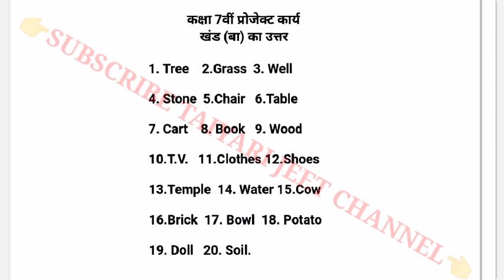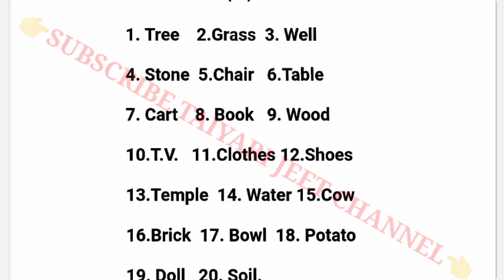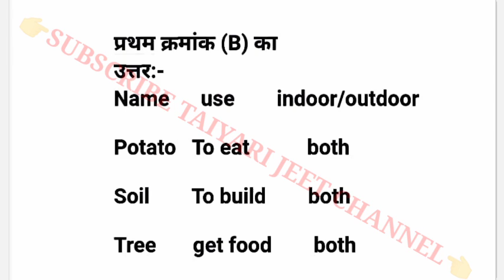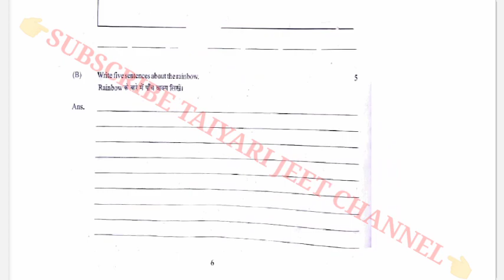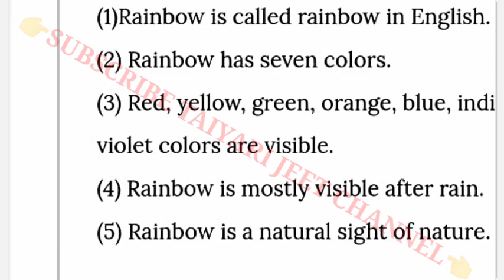कक्षा 7वीं विषय अंग्रेजी खण्ड "ब" का पूरा हल 2021-22|| प्रतिभा पर्व मूल्यांकन वर्कशीट प्रोजेक्ट हल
About This Video:- प्रतिभा पर्व मूल्यांकन वर्कशीट  का कंप्लीट सलूशन इस वीडियो में देखने वाले हैं
 प्रतिभा पर्व मूल्यांकन वर्कशीट 2021-22 का हल
 प्रतिभा पर्व मूल्यांकन वर्कशीट का संपूर्ण हल एक ही वीडियो में
 कक्षा 7 खंड ब का हल
 कक्षा सातवीं विषय अंग्रेजी का पूरा हल खंड ब का
 कक्षा सातवीं खंडवा का पूरा हल